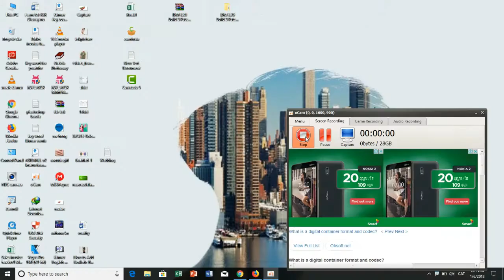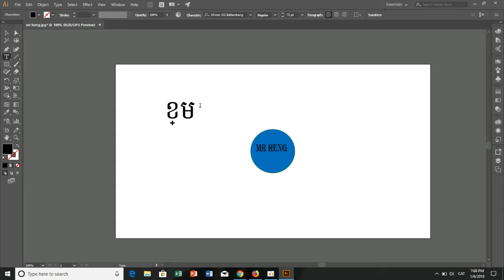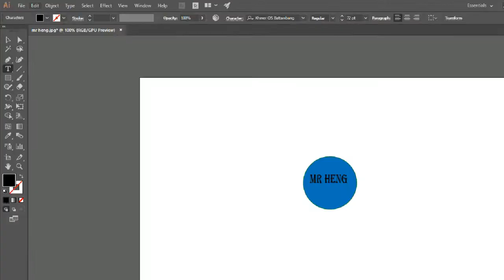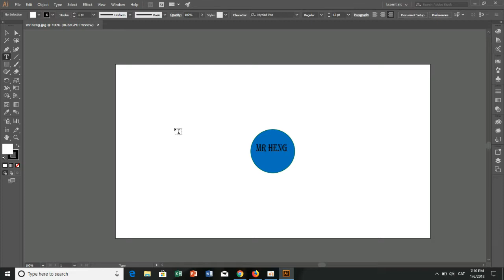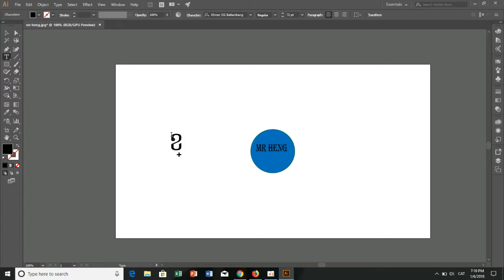How to Fix Khmer Unicode Font For Adobe Illustrator CC 2017,by Mr KSK Chanryma